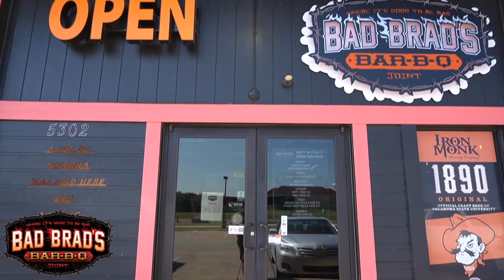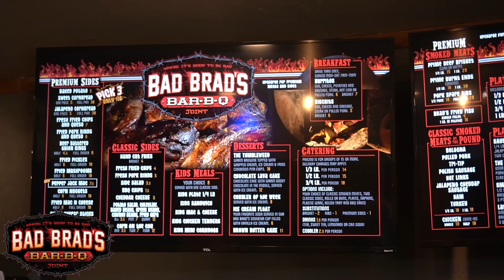Jake Taylor talks Battle of The Band results, new music, and more! | The Watering Hole Ep. 104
In this episode of The Watering Hole, Rhett & Jager sat down to talk with Jake Taylor! We talked to Jake about his thoughts on 2024 Battle of The Bands, new music he has coming, and more awesome stories! Hope you enjoy this episode of The Watering Hole!

Bad Brad’s BBQ, Blissful RV Rentals, Iron Monk Brewing Company, CH Lonestar Promo & Tumbleweed Dancehall!